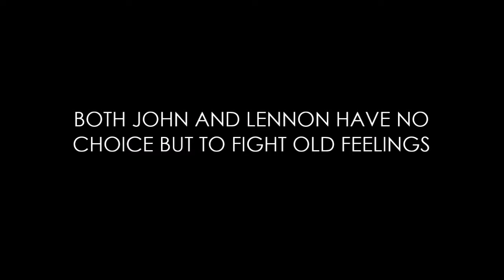John and Lennon by beatowls [a wattpad trailer]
Trailer for the novel : John and Lennon